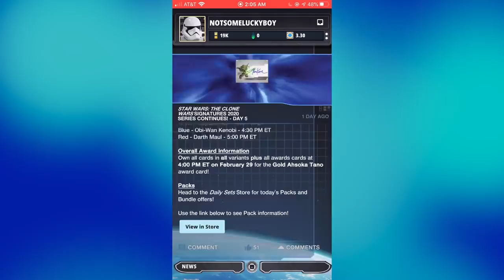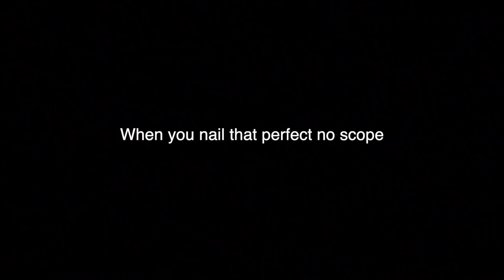Star Wars Battlefront 2 - Random Moments #104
BB-8 straight up murdering poor stormtroopers!
Star Wars Battlefront 2 Random/Funny Moments Gameplay Video, Star Wars Battlefront 2 Funny Moments edited by SomeLuckyboy. Don't forget to keep submitting your clips!

Submit Star Wars Battlefront 2 Funny Random Moments Gameplay Clip

►Players Featured
YodaEpic
Tellfar
AnOfficialGamer: UC3hqzBXqIA5EAHzW5zJgu4A
JaybirdNUFC
marcurcur98
solegna_the_best: UCOZ_LJQHuY-rQOGHWzPQZ_A
vongyeo3
DickieChiggins
Lutsu2000: UC57xfms1hEnUNnXIbRy0GvQ
SanicBaconBoi
A Huge Pigeon
RAMY0304: UC4gL3WuMzuDesLSxd9X15Yg
JoshMosh02: UCzwCTAZ-p65I3QPF3brgfZQ
Numpteez: UClWmgW5wu2DaS9XB8r8uQ3g
PoPopPandaCop: UC_mfNvmdFYLU4A2rTvgfxhA
jiho_y
Cal Keztis
BattlefrontClips YT
tinyelvis242: UCqEkYudQFIKTQHuTGwVy3pg
zalumos: OmegaStudios1
-BFFR-DE-Alexis: UCAynOmY2mUzifLY53s9BQvg
Smiddy03: UCzdXYygBArsnJY_rB2ytaBA
KernowJoe02
TheJediProdigy
Phanny
SwegYT: UCi79x9skqWTt2iqxXwWmHHg
NiggieBonk
SHADOWWOLF09112
AKUMA_513_: UCVoO8hwCKCue6SbMXeUFI_Q
TrandoshanBounthyhunt Clan
NewfieDom1nator
bailey247926
Deadpoolinater: UCfB_Bh-r045MUkR_jDeMJWg
x66Mikhail: UCJWJsm23vkAOvzZzBUENUZQ
IcarusFlys0
KLOTORK
Cody41405
Aokhar Leiner
Red boy